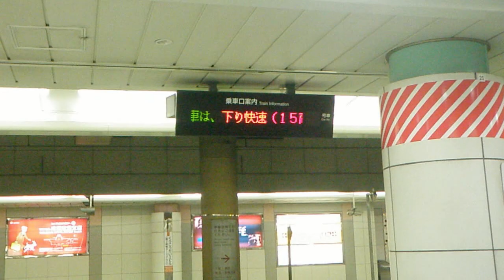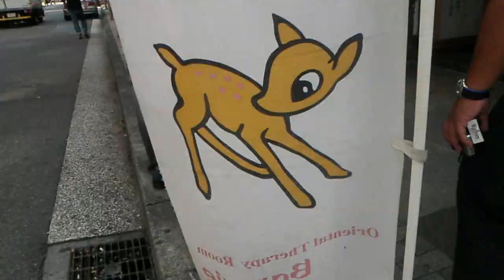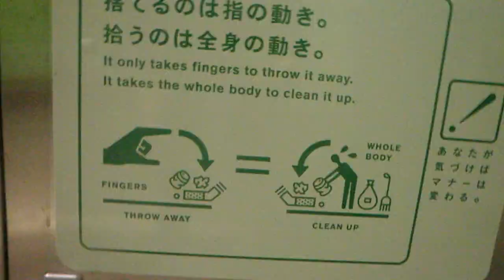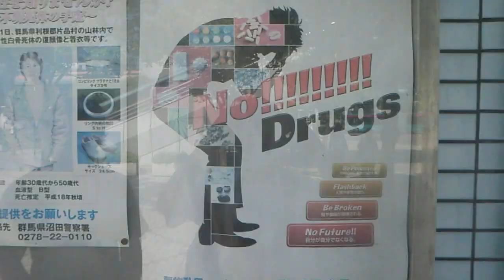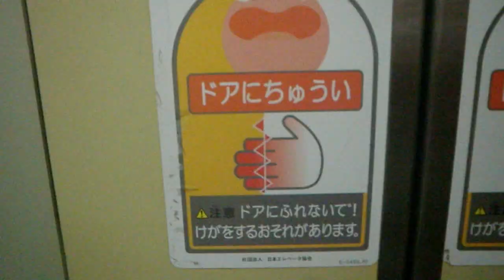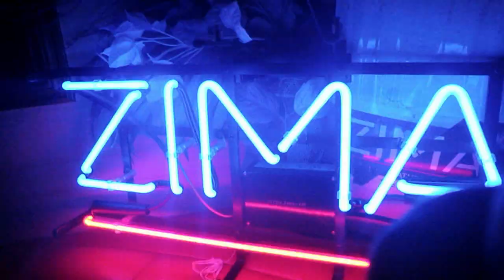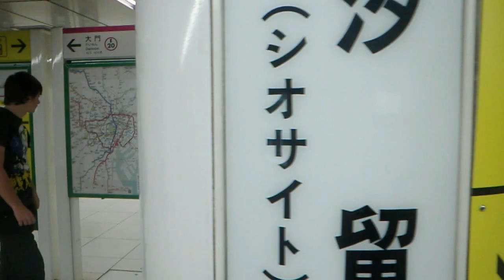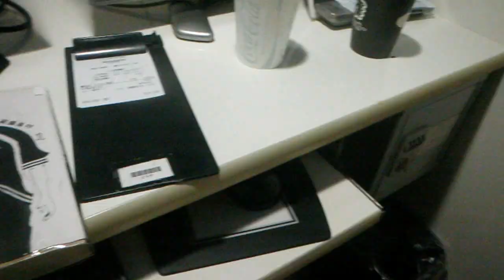Trip to Japan; Tokyo Gameshow 2010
Thanks to Luis and Will for the companion and organizing the trip.